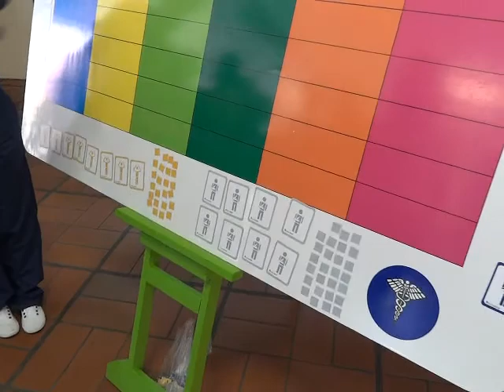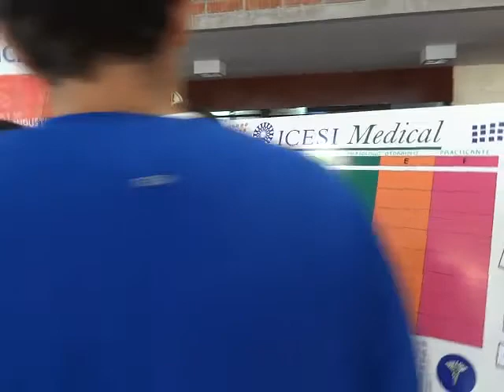universidad icesi- icesi interactivo abril 2012.MP4